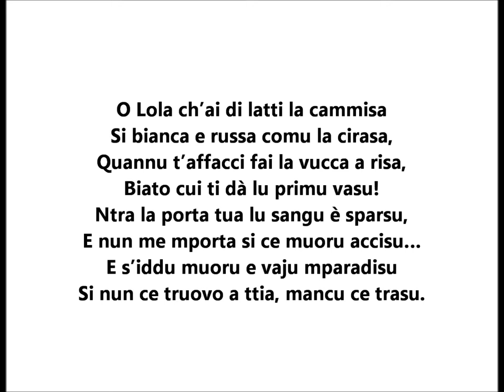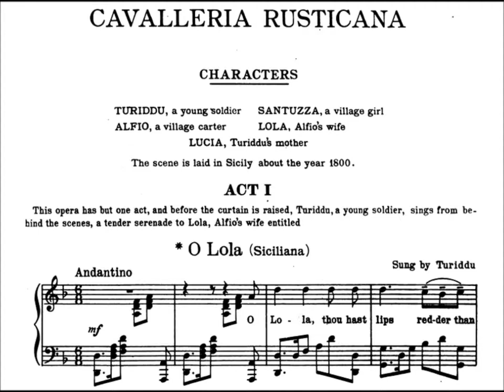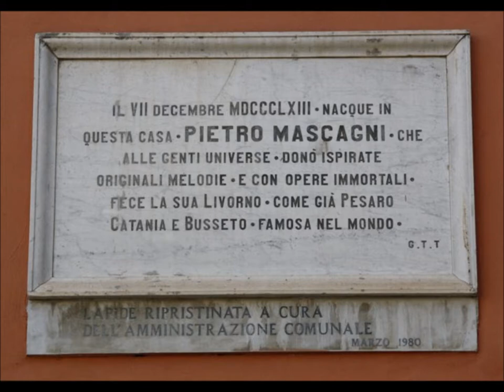Enrico Caruso "O Lola" Siciliana Cavalleria Rusticana 1910 disc with harp, Mascagni Francis Lapitino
Enrico Caruso sings "O Lola" (Siciliana) from Cavalleria Rusticana.

Victor 87072

Francis J. Lapitino plays harp.

This harp version is from December 28, 1910.

The tenor had recorded this same aria twice before this 1910 session (piano was used on those earlier version).  This version with harp was the last time he recorded it.

The opera Cavalleria Rusticana has a 19th century setting--a Sicilian village on Easter morning.

Turiddu, a young villager, has returned from military service to find that while he was gone, his fiancée, Lola, has married Alfio, a carter.

Seeking consolation and revenge, Turiddu has seduced Santuzza, a young woman in the village.

As the opera begins, Lola, overcome by her jealousy of Santuzza, has begun an adulterous affair with Turiddu.

Offstage, Turiddu is heard singing The Siciliana: "O Lola, lovely as the spring's bright blooms." The curtain rises on the main square of the village.

O Lola ch’ai di latti la cammisa
Si bianca e russa comu la cirasa,
Quannu t’affacci fai la vucca a risa,
Biato cui ti dà lu primu vasu!
Ntra la porta tua lu sangu è sparsu,
E nun me mporta si ce muoru accisu…
E s’iddu muoru e vaju mparadisu
Si nun ce truovo a ttia, mancu ce trasu.

O Lola, white and red as the cherry--
In your nightdress white as milk.
When you appear at the window, you smile.
Happy is he who gave you your first kiss!
The mark of blood is over your door.
But I care not if I am killed.
If through you I die and go to Paradise,
It will not be Paradise for me unless you are there.

Enrico Caruso's first recording session was in a hotel room in Milan on April 11, 1902.

One month earlier, Caruso enjoyed a triumph in the premiere of Franchetti’s Germania.  This success led to the tenor making records.

On April 11, 1902, Caruso was paid by the Gramophone & Typewriter Company’s Fred Gaisberg to sing ten numbers into a recording horn in a Milan hotel room.  The fee was 100 pounds sterling.  The tenor sang to piano accompaniment.  Gaisberg (either Fred or his brother Will) wrote “Carusso” on early wax blanks.

As time passed, people looked back and viewed this session as giving birth to a new era.

Before 1902, opera recordings aroused little enthusiasm since voices on discs and cylinders were distant, often drowned out by surface noise.  Early opera recordings gave little satisfaction.

Caruso helped make the gramophone respected because his voice--a superb one--recorded well.  Before 1902, recording officials had difficulty convincing celebrities to make records since the final product was crude.  Some celebrities did make recordings in 1902 (Plançon, Van Rooy, Calvé, Scotti, Bispham, Renaud)--partly to earn large fees for little work, partly to satisfy curiosity about how they sound.  But Caruso’s success inspired many others.

On April 19,1903, Caruso made seven recordings in Milan for the Anglo-Italian Commerce Company. As I wrote earlier, these were released as Pathe disc, Pathe cylidners and Zonophone discs.

In late October 1903, three more titles were recorded in Milan.  There were issued by Pathe on both cylinder and disc--and on Zonophone discs.

Next, Caruso cut two titles for the Gramophone & Typewriter Company--the last Milan session.

Enrico Caruso "O Lola" Siciliana Cavalleria Rusticana 1910 version with harp (Mascagni)